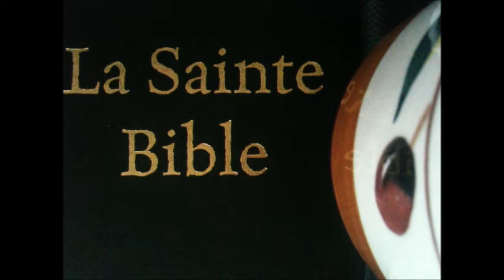Genèse Chapitre 41